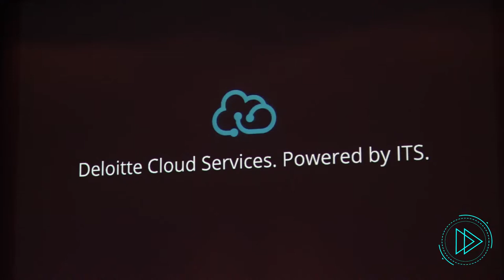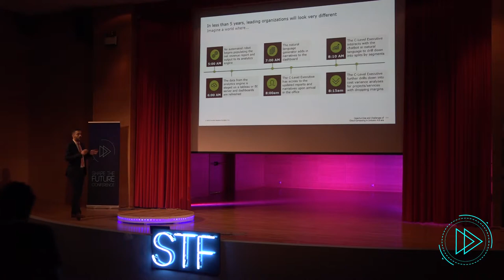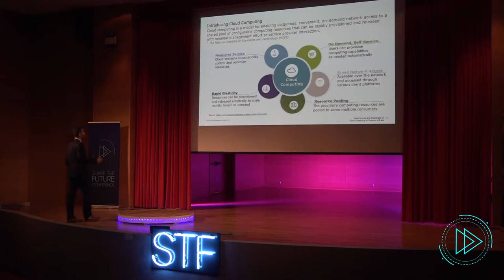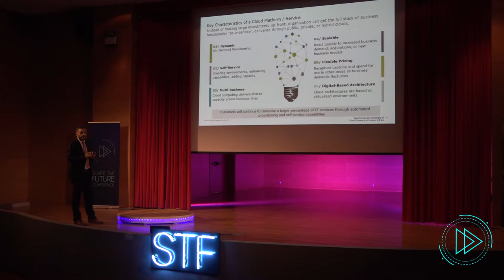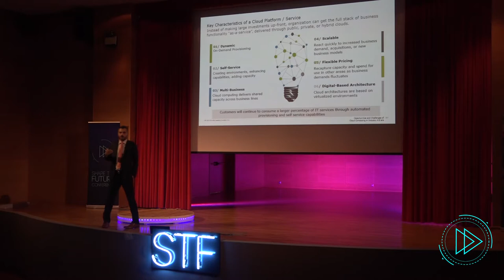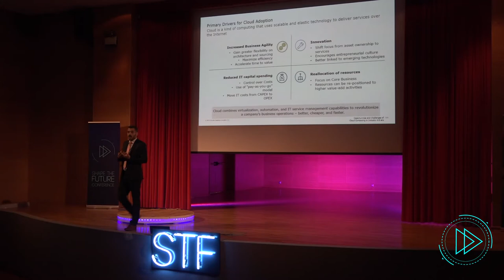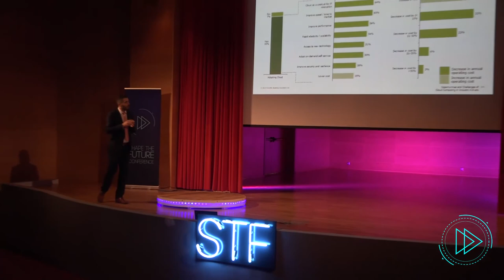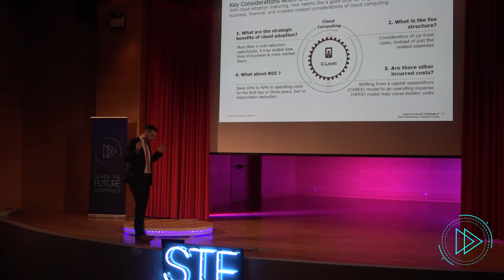Shape the Future - Deloitte Speech | Cloud Computing - Paris Konstantinou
Shape The Future is a technological and innovative conference organized by EESTEC LC Athens.
Our aim is experts from industry and also students to get in touch with innovative ideas which set the ground for a new era of growth and evolution in all technological branches.

Paris Konstantinou works in Deloitte Greece as a Senior Manager, Strategy & Operations – Financial Services Industry. He is a Senior Executive in the industries of Banking, Telecom, Digital and Mobile with extensive experience in managing technology businesses and projects. Paris has led technology products’ development, digital transformation’s projects, service, and application development projects, in commercial as well as PMO / Project management roles for leading multinational vendors and financial institutions. He has in-depth understanding of major business and technology aspects of big enterprises’ functions and processes.